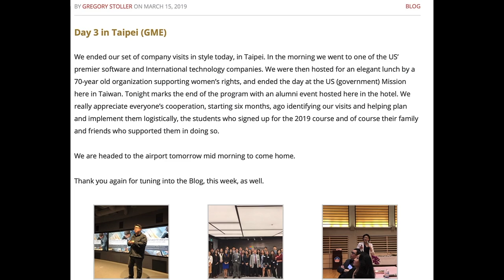SI475 Global Management Experience (GME)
90-second overview for SI475, the Global Management Experience (GME).